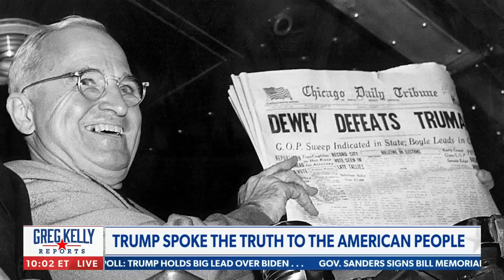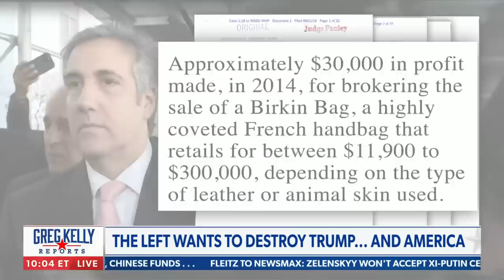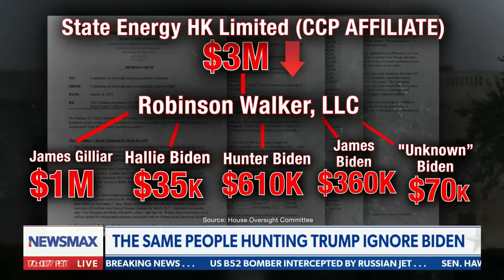Greg Kelly: It breaks my heart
Greg Kelly on the latest surrounding impending indictment of former President Donald Trump, the role of Michael Cohen and more on NEWSMAX's Greg Kelly Reports.